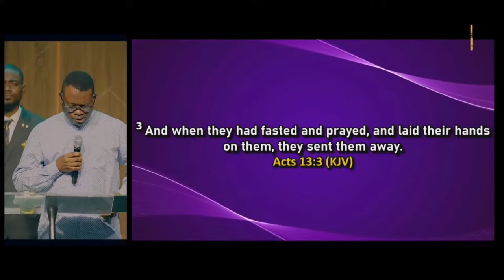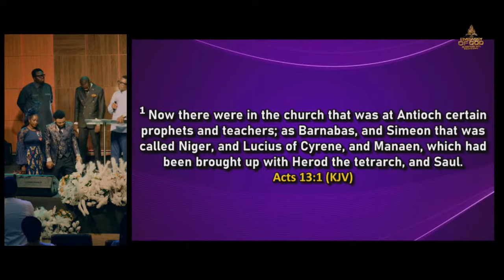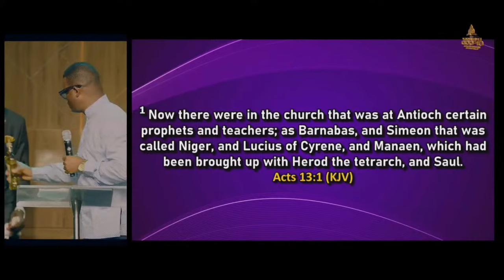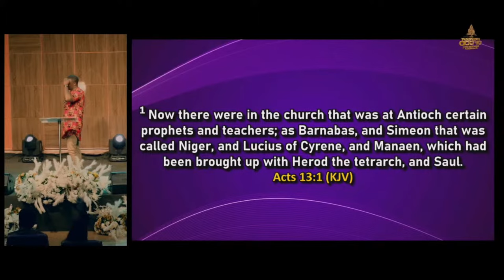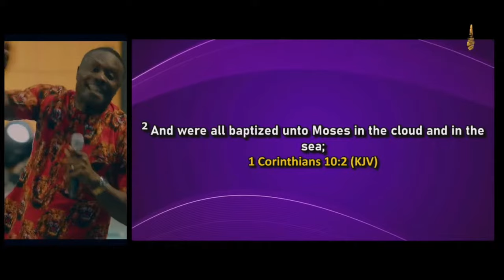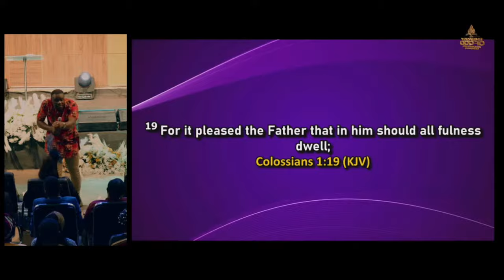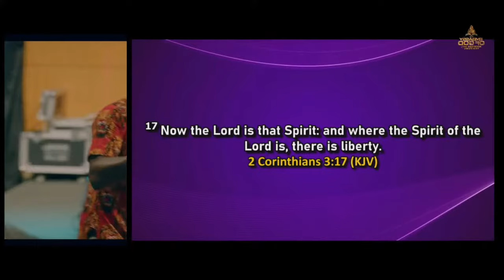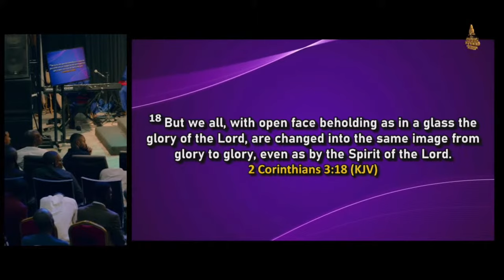APOSTLE AROME OSAYI || KUBWA APOSTOLIC INVASION 2024